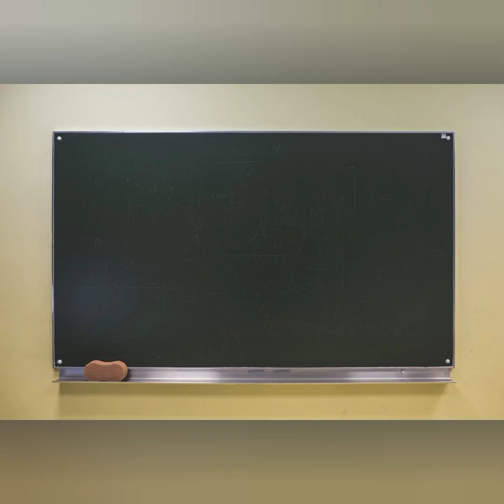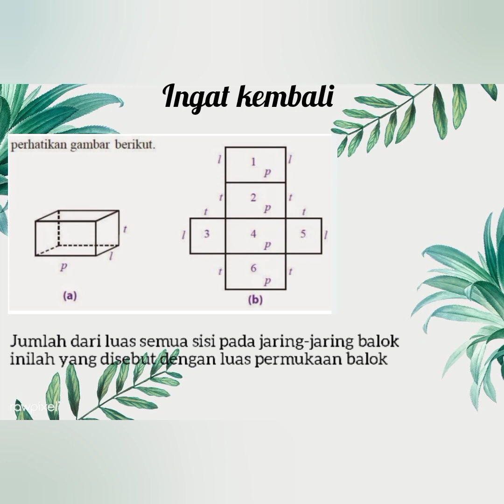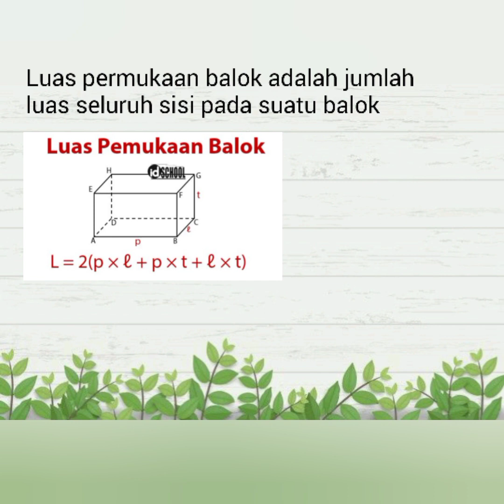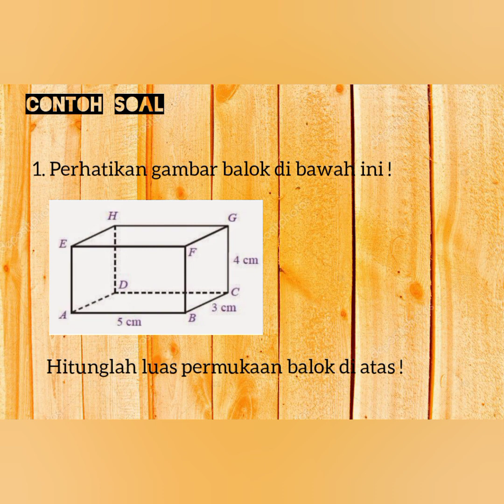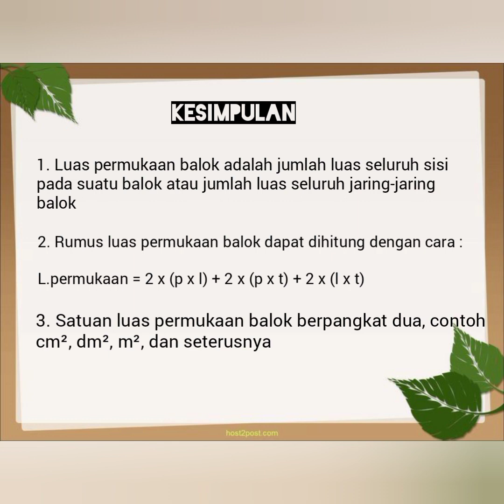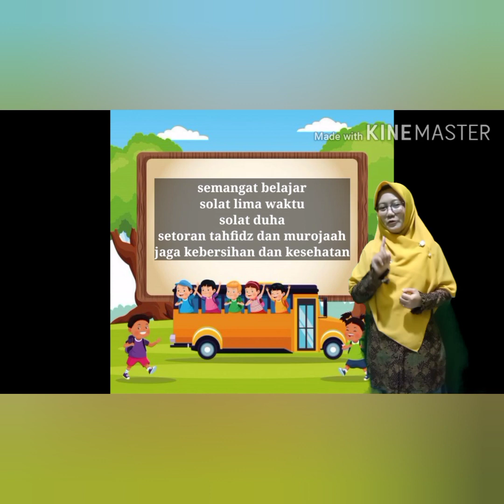MATEMATIKA PERTEMUAN 25 LUAS PERMUKAAN BALOK KELAS 5 SEMESTER 2